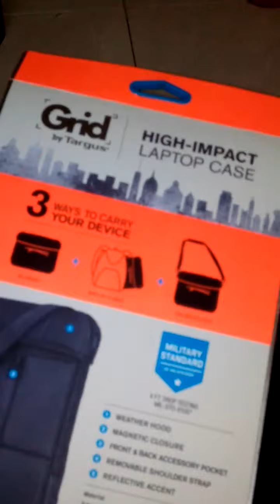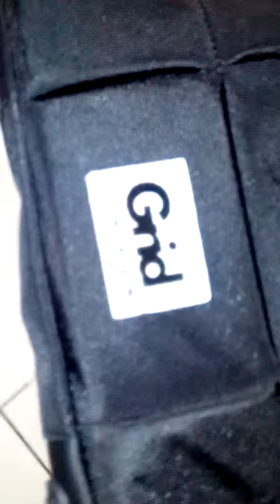Targus Grid Sling Bag 12" Vertical TSS847AP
Upload Via iPhone. RM258 (Malaysia). Lifetime Warranty.